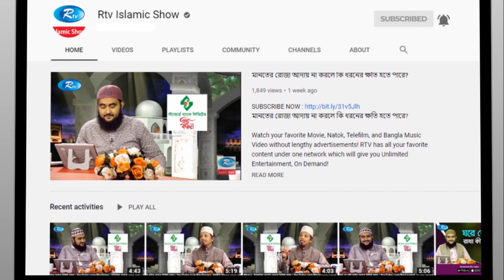নারীকে পাশবিক নির্যাতনের শাস্তি কতটা ভয়াবহ জেনে নিন | Islamic Alochona | Proshno Korun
- Team RTV